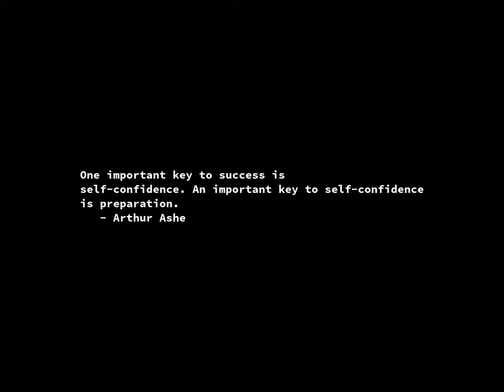Sunrise Time-lapse: Wednesday, September 04, 2024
On this day:
   Napoleon III is deposed and the Third Republic is declared, 1870
   Edvard Grieg dies in Bergen, Norway, 1907
   Anton Bruckner is born in Ansfelden, Austria, 1824
   Darius Milhaud is born in Aix-en-Provence, France, 1892

Today's random fortune, quote, or snark:
A sect or party is an elegant incognito devised to save a man from
the vexation of thinking.
        -- Ralph Waldo Emerson, Journals, 1831